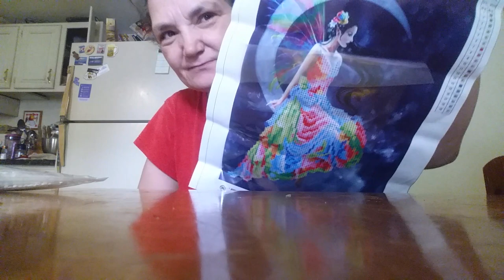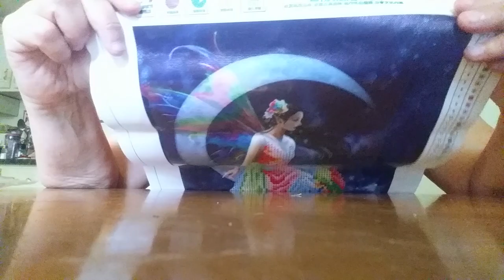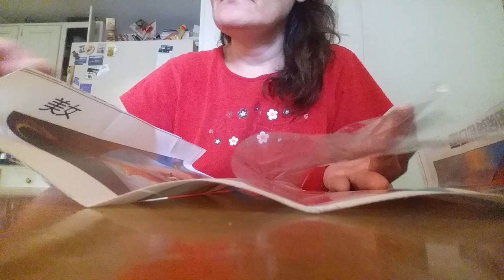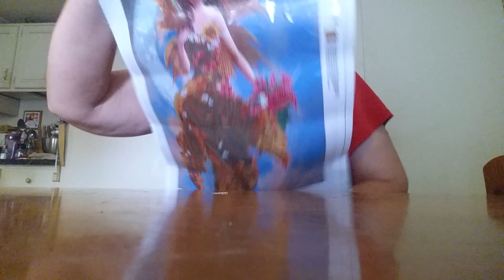Diamond Painting Unbagging~Fairy Moon